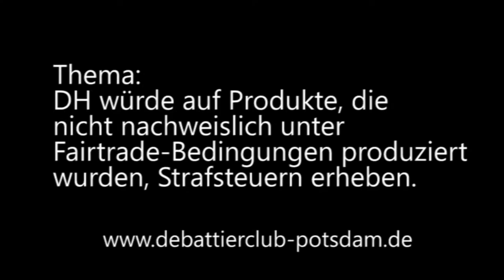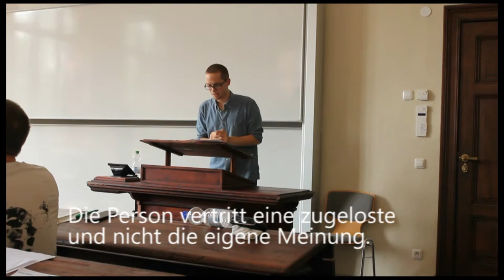8/8 Boddencup 2014 Halbfinale Schließende Opposition Redner 2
Der zweite Redner der schließenden Opposition beim

Halbfinale des Boddencup 2014
Thema: DH würde auf Produkte, die nicht nachweislich unter Fairtrade-Bedingungen produziert wurden, Strafsteuern erheben.
Eröffende Regierung: Marburg (weiter)
Eröffnende Opposition: Tübingen
Schließende Regierung: Berlin (weiter)
Schließende Opposition: Berlin